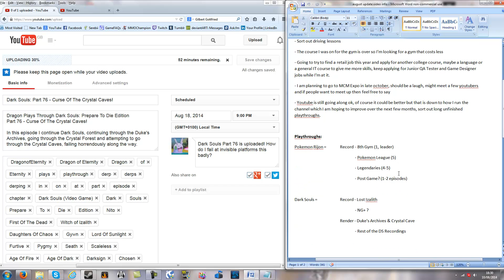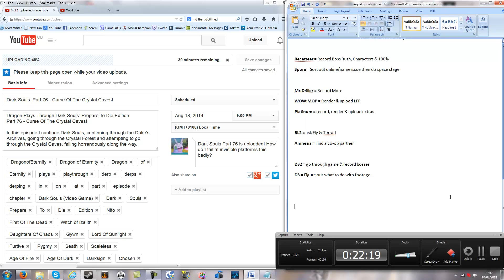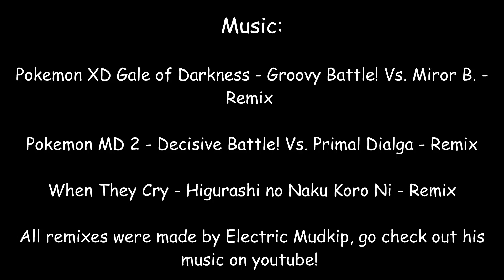Channel Update: August Edition!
Channel Update: August Edition! TLDR

Playthoughs:
- Pokemon Rijon Adventures going well
- Dark Souls going well

- Spore sorting out issues
- Recettear working on
- Platinum Extras Videos are being worked on
- Mr Driller Drill Spirits is being worked on slowly...
- WOW Videos being worked on
- Borderlands 2 situation still the same
- No Amnesia till at least october...

Life stuff in 2014:
- still job hunting
- driving lessons
- trying to find a cheap gym
- looking for university/college course
- social life still meh...